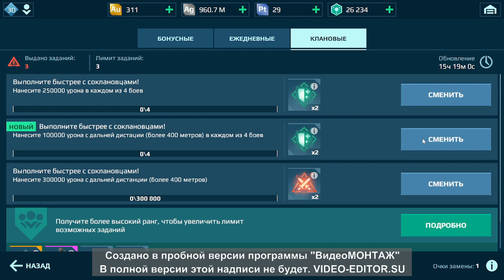Afternoon race with light music.